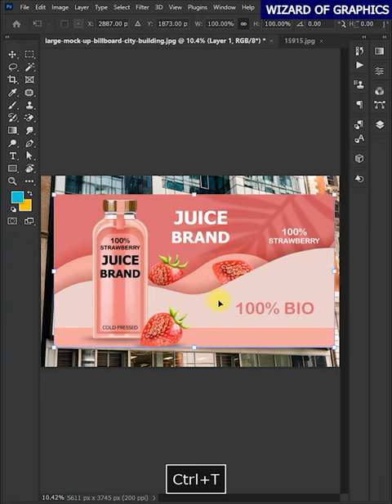Place an ad on a billboard in photoshop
REQUIRED SOFTWARE:

Adobe Photoshop

NOTE:
you don't need any experience with photo editing